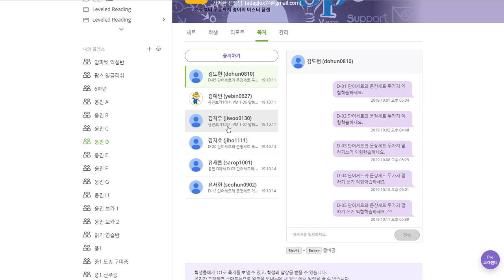윤서현 2019 10 15 일대일